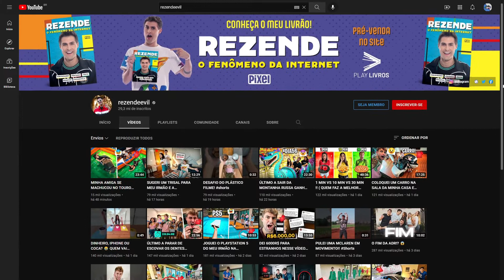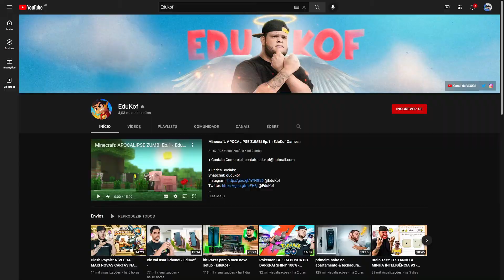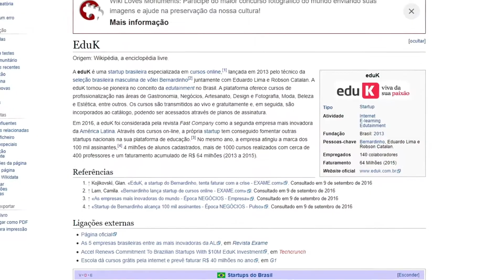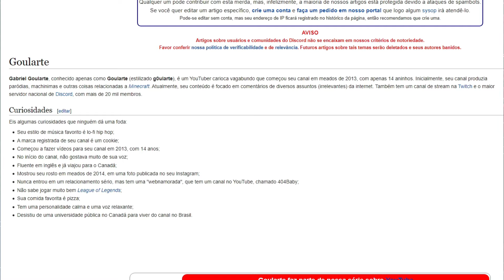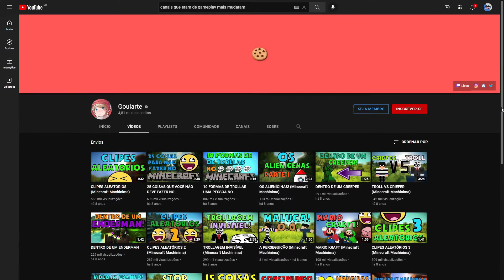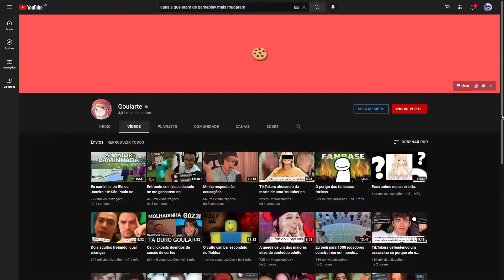CANAIS DE GAMEPLAYS QUE NÃO POSTAM MAIS GAMEPLAYS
Pensando em trazer um conteúdo diferente acabei pesquisando por CANAIS DE GAMEPLAYS QUE NÃO POSTAM MAIS GAMEPLAYS
E por não achar nem um vídeo com esse tema resolvi fazer eu mesmo !
assista o vídeo até o fim e descubra um pouco da história de youtubers famosos que mudaram de nixo
                                        Bom Vídeo ...

Gameplay que utilizei de fundo para o vídeo é de Guardiões da Galáxia da Marvel